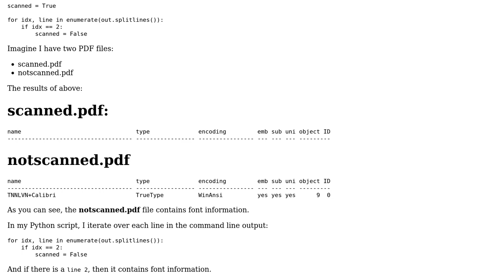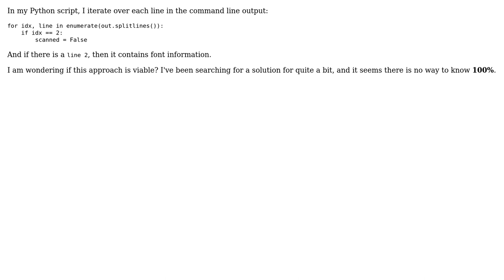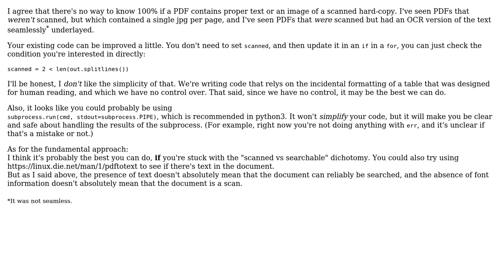Code Review: Python3 - Determing if a PDF is scanned or "searchable" (2 Solutions!!)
Code Review: Python3 - Determing if a PDF is scanned or "searchable"

With thanks & praise to God, and with thanks to the many people who have made this project possible! | Content (except music & images) licensed under CC BY-SA | Music | Images & others | With thanks to user ShapeOfMatter user oliverbj user ExtractTable.com user 200_success and the Stack Exchange Network Trademarks are property of their respective owners. You are responsible for your own actions.